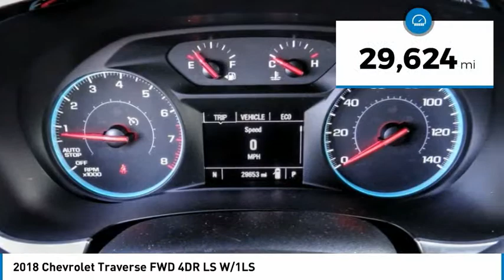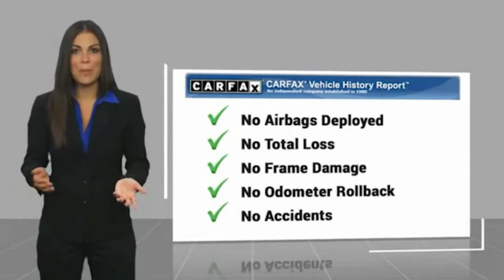2018 Chevrolet Traverse HEMET BEAUMONT MENIFEE PERRIS LAKE ELSINORE MURRIETA 717848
2018 Chevrolet Traverse FWD 4DR LS W/1LS

Gosch Chevrolet
400 Carriage Circle

GOSCH AUTO GROUP PROUDLY SERVING HEMET, BEAUMONT, MENIFEE, PERRIS, LAKE ELSINORE, MURRIETA, AND SURROUNDING SOUTHERN CALIFORNIA LOCATIONS. THIS WHITE 2018 Chevrolet TRAVERSE IS EQUIPPED WITH A 3.6L V6 SIDI VVT, AUTOMATIC TRANSMISSION, AND RECEIVES AN ESTIMATED 18 City/27 Hwy MPG. 2018 Chevrolet TRAVERSE FWD 4DR LS W/1LS CARFAX One-Owner. Clean CARFAX. Summit White 2018 Chevrolet Traverse LS FWD 9-Speed Automatic 3.6L V6 SIDI VVT Recent Arrival! 18/27 City/Highway MPG Awards: * JD Power Automotive Performance, Execution and Layout (APEAL) Study * 2018 KBB.com Best Family Cars * 2018 KBB.com 10 Most Affordable 3-Row Vehicles * 2018 KBB.com 10 Most Awarded Brands If you have any questions or would like some general information about financing or would like a price quote on a new or used vehicle please call. Stock #: 8-717848 | VIN: 1GNERFKW1JJ241343 | 2018 Chevrolet Traverse FWD 4dr LS w/1LS TRACTION CONTROL POWER WINDOWS Gosch Chevrolet